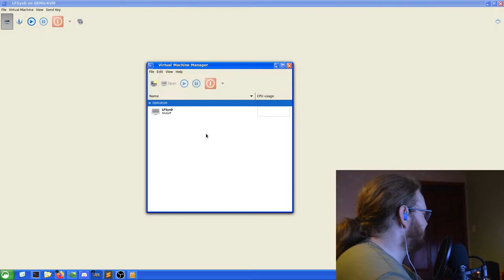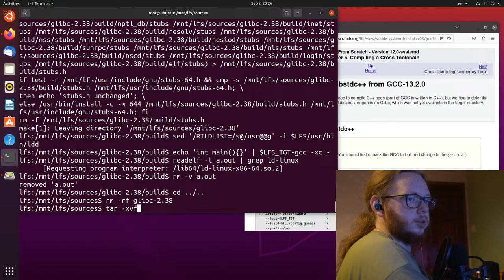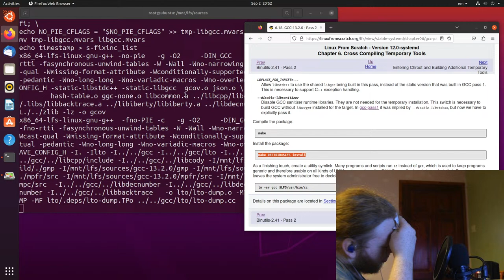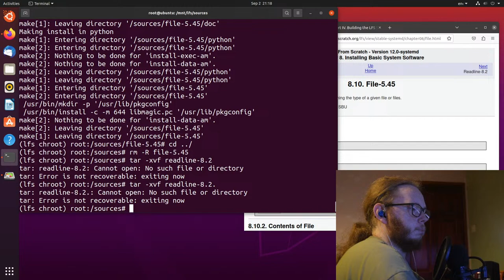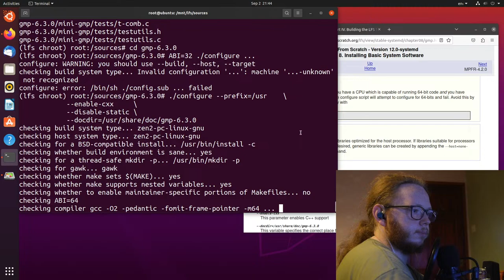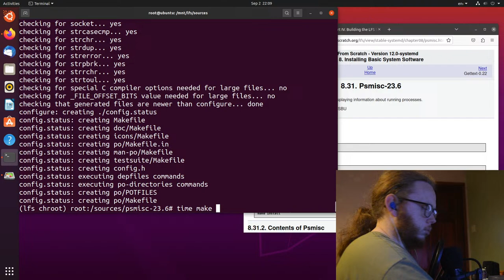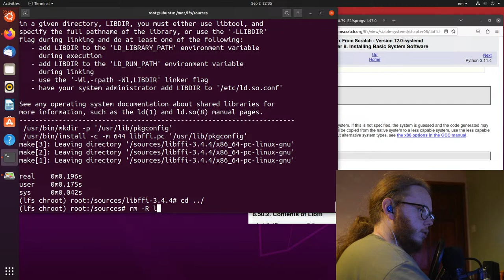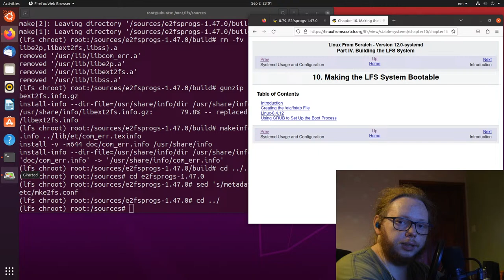Linux From Scratch Live Build SystemD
Howdy yall!

In this stream I will be attempting to make a Linux From Scratch system live and have you guys along with me so we can enjoy the hell that is LFS.

Remember, when you use Linux, dont Panic.